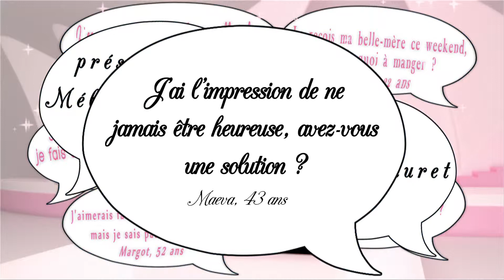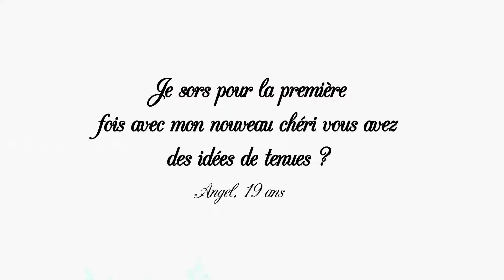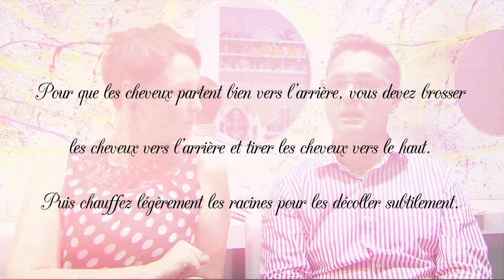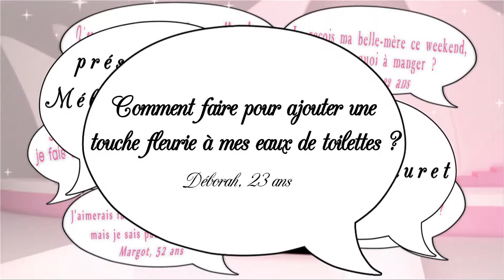Nous les filles, on aime papoter ;) Secrets de filles intégrale du 27 au 31 octobre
Chaque semaine, les épisodes de Secrets de filles sont rediffusés en intégrale ...

Cette semaine :  Nous les filles, on aime papoter ;)

Épisode 1 : A la recherche du Bonheur
Épisode 2 : Première sortie, La tenue !
Épisode 3 : Tendances coiffure automne-hiver 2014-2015
Épisode 4 :  Parfum à faire soi-même
Épisode 5 :  L'économie de la baguette

On adore ça ! Entre copines, à la pause, par facebook, par sms, on n'arrête pas … On cultive l'art du papotage à la perfection. J'entends déjà les loulous ricaner entre eux en se disant que, nous les filles, on parle toujours pour ne rien dire ! Qu'on parle de choses futiles ou qu'on colporte des ragots à la moindre occasion ! Même s'il y a un peu de vrai, ils sont à côté de la plaque, comme d'habitude ! D'ailleurs ils seraient même plutôt embêtés si on arrêtait de le faire! C'est justement le programme de Secrets de filles de cette semaine : on va parler de bonheur, de chéris, de tendances, de parfums et d'économie. Histoire de leur montrer que si on discute autant de bons plans et de mode, c'est aussi pour eux. Car grâce à tous ces papotages on saura rester désirable et surtout on épargnera (un peu) leur carte bleue, avec tous ces bons plans !

J'ai l'impression de ne jamais être heureuse, avez-vous une solution ? Maeva, 43 ans

C'est horrible, un jour on fait le bilan et on se rend compte qu'on a pas l'impression de ne pas être heureuse. Pire, on se rend compte qu'on ne l'a pas été depuis très longtemps. Heureusement, Stéphanie et Romy décryptent le phénomène, histoire de vivre mieux, tout simplement.

Je sors pour la première fois avec mon nouveau chéri vous avez des idées de tenues ? Angel, 19 ans

Le premier rendez-vous galant c'est très important, il faut être sûr de ne pas se louper et risquer de dénaturer les débuts d'une relation qui ne réclame qu'à être magique. Stéphanie et Karine, responsable tendance à Karine Boutik, nous expliquent comment ne pas faire de faux pas.

Quelles sont les tendances automne-hiver 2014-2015  en coiffure ? Tanaïs, 21 ans

La mode, à l'heure d'internet, va très vite … en quelques minutes, ce que porte telle ou telle star va devenir le it look du moment … que ce soit pour les fringues comme pour les coiffures. Stéphanie et Pascal, visagiste au Color Bar, décryptent les grandes tendances de cet hiver pour nos chéris, pour nous et pour toutes les longueurs de cheveux !

Comment faire pour ajouter une touche fleurie à mes eaux de toilettes ? Déborah, 23 ans

On aimerait bien pouvoir changer de parfum au gré de  nos envies comme on le fait pour le maquillage, ou les chaussures … Hélas les parfums coûtent cher. Stéphanie et Marie, Productrice de géraniums à La Caheb, nous donnent le bon plan ultime : Fabriquer son propre parfum. Après le hit look, découvrons le it fragrance ou le it bon plan.

Pourquoi le pain est aussi cher ? Laurène, 23 ans

Il faut avoir vécu le passage à l'euro pour formuler la question qu'on s'est toutes posées un jour. Le grand mystère économique du XXème siècle. Aujourd'hui, Stéphanie et Jean-Michel, Artisan-Boulanger chez Antonin, nous révèlent le pourquoi du comment. Histoire de ne plus hésiter entre du pain congelé et une bonne baguette du jour !

diffusé le 1 novembre 2014 sur Télé Kréol

N'hésitez pas à donner vos avis, vos trucs et vos astuces dans les commentaires !

Secrets de filles, c'est des secrets de professionnels, des trucs ou des astuces de grand-mère !  Et surtout des conseils pour vivre notre vie de fille avec peps et glamour  !!!